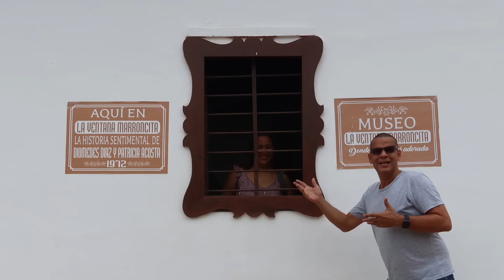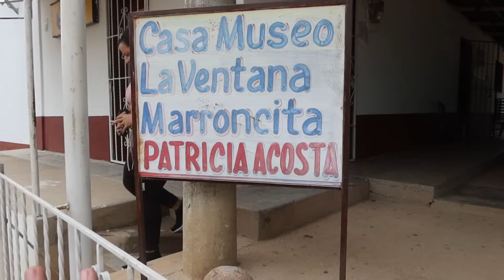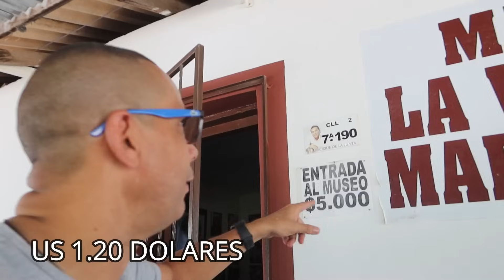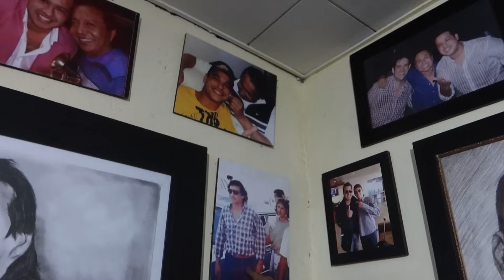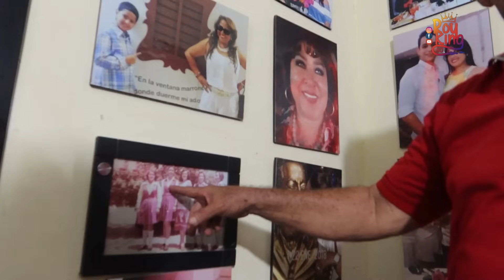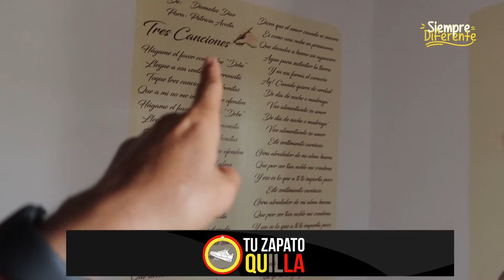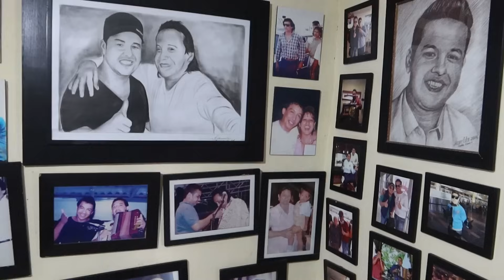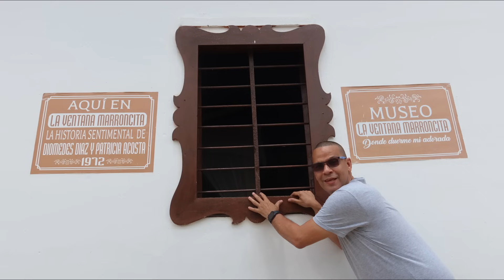Conozca La Ventana Marroncita sin Censura😅Diomedes Díaz y sus historias❤️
DIOMEDES DIAZ#VALLENATO#TURISMO
Hoy te cuento el cuento bien  Echaoooo...
La verdad de los amores de Diomedes Diaz y Patricia
Royking50
Influencer